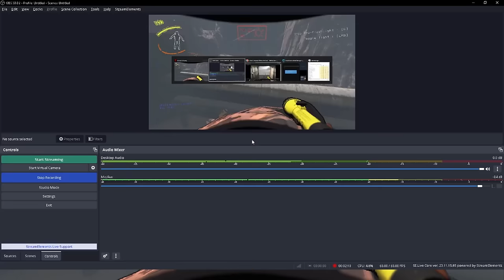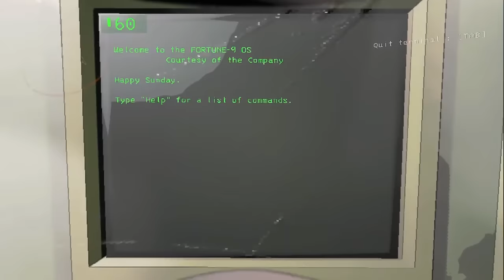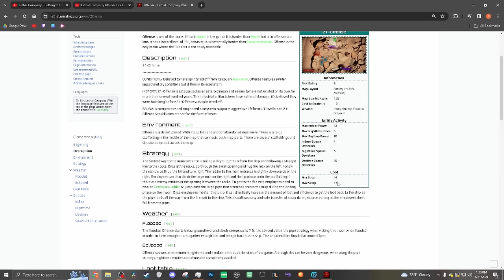I tried an ECLIPSE ONLY Offense Run, and it was HARDER than I Thought - Lethal Company Solo Gameplay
Another run I did in preparation for my next Hardcore Ironman attempt!

The difficulty with this one isn't so much in the eclipse, but in the enemies that spawn inside the facility.

Thumpers, spiders, and coilheads are pretty common here, and out out of all the free moons this one tends to be the most aggressive.

Most of the problems here though can be solved with a shovel, which is a tool I haven't used much in my time playing.

So coming to offense was a perfect opportunity to get my shovel profiency up, since I was pretty much guaranteed to face at least one thumper every time I came here.

I actually struggled quite a bit here in ways I wasn't anticipating, so I spend most of this video trying to complete the first quota.

This was the hardest eclipse only run I've done so far, but it won't be the most difficult and it won't be the last.

TIMESTAMPS:
0:00 Intro
1:24 Fire Exit Parkour Showcase
4:24 Attempt 1, Day 1
9:27 Attempt 2, Day 1 (Offense Wiki)
19:11 Day 2
27:30 Day 3
32:17 Attempt 3, Day 1
40:06 Day 2
48:28 Day 3 (Outplayed)
49:37 Attempt 4, Day 1
1:00:03 Day 2
1:05:12 Day 3 (This Map Hates Me)
1:11:29 Day 4
1:16:01 Day 5
1:21:06 Day 6
1:25:33 Skipping Quota 3
1:26:38 Day 10
1:36:13 Day 11
1:39:14 Day 12
1:42:59 Day 13